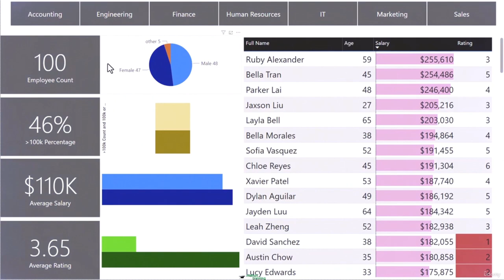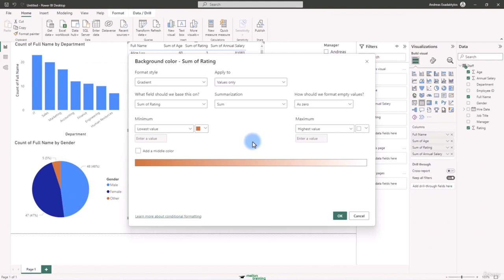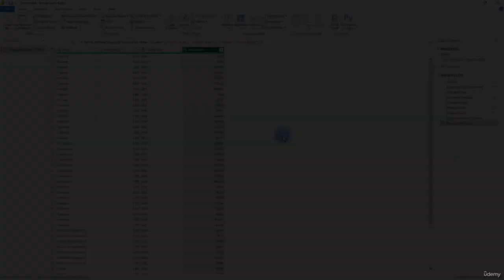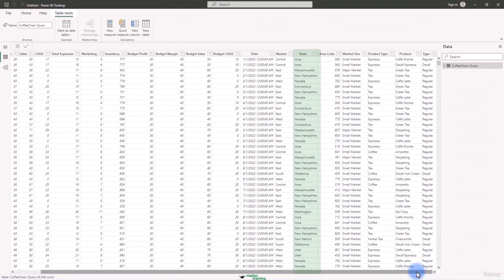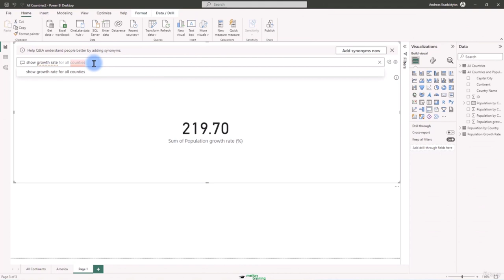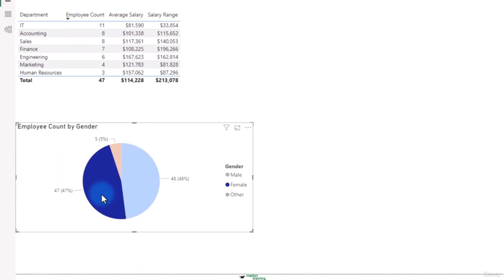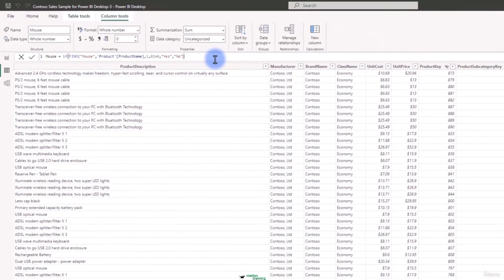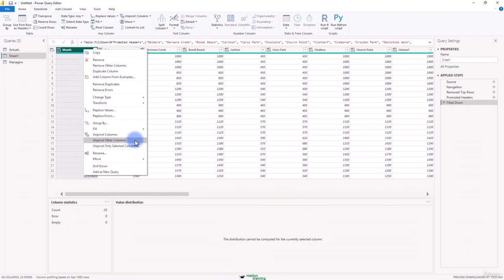Power BI Desktop for Beginners - Full Course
Learn Power BI Desktop from scratch and build professional reports and dashboards. This full course is for beginners and covers all the basics of Power BI.
Build Bar and Column Charts in Power BI Desktop
Full Power BI Guided Project | Master Power BI with a Real-World Project

Master Power BI Desktop, Cloud & Mobile and advanced analytics with DAX (also Data Science)!

In this course you will learn – step by step – everything that is important in Power BI to become an advanced Power BI report creator.

That’s what you’ll learn:

Power BI Desktop, Power BI Cloud & Power BI Mobile!

✓ Understand everything from scratch – step by step, very structured and practice-oriented

✓ Learn all the important tools – know when and how to use them properly

✓ Connect different data sources – from basics to advanced

✓ Create your data model – and understand it

✓ Master DAX – to do more advanced analysis on your data

✓ Get to know all the different visualizations – and how to use them

✓ Storytelling with data – learn how to visualize your data effectively

✓ Create interactive visualizations – with drill throughs and drill downs

✓ Advanced analysis – learn how to use R Script in Power BI (Data Science)

✓ Forecasting – Advanced analytics which can be helpful in Data Science

✓ Row-Level Security – Implement the security concept to control access to the data

    Learn the complete workflow in Power BI from A to Z
    Advanced analytics with DAX - calculated columns & measures
    All-in-One: Power BI Desktop, Power BI Cloud & Power BI Mobile!
    Learn how to design and implement professional reports
    Learn storytelling with data to visualize your data effectively
    Advanced features such as working with parameters, using R scripts, optimizing performance and
    Row-Level Security
    Performance optimizing
    Storytelling with data
    Python & R in Power BI
    Forecasting & advanced analytics
    Time intelligence